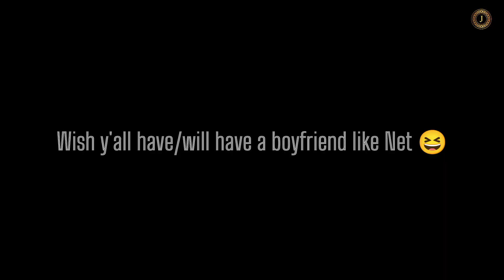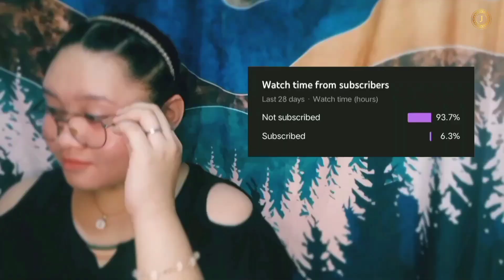NETJAMES DISRESPECTING SINGLE COMMUNITY AGAIN FOR 16 MINUTES 🏳️‍🌈 (PT.2) | Reaction Video (eng.sub)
Sawadee kha!!

Welcome to the 1st part of this video!
If you enjoyed this video please do